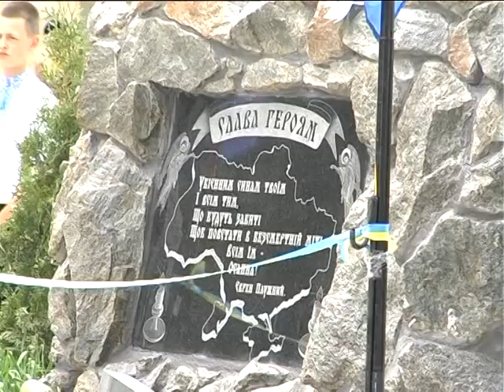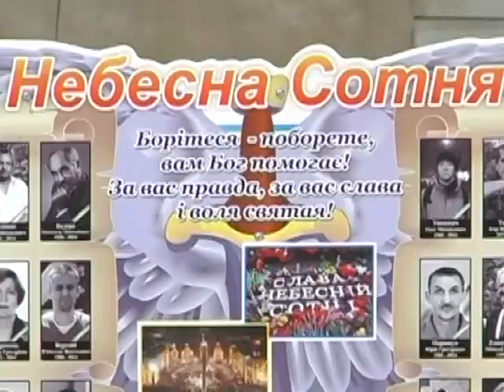У Городку увіковічили пам’ять героїв Небесної Сотні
Про полеглих на Майдані українців та військових, які загинули на Сході, у райцентрі нагадуватиме пам’ятник. Його встановили на околиці Городка. Держава коштів на монумент не виділяла. Він з’явився завдяки силам громади та благодійників.